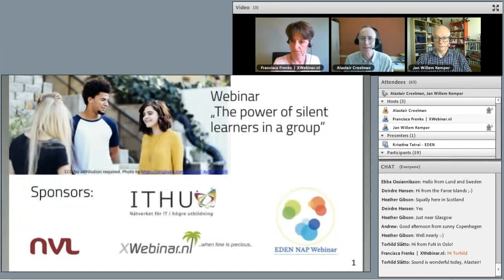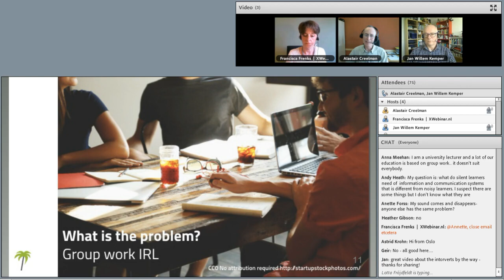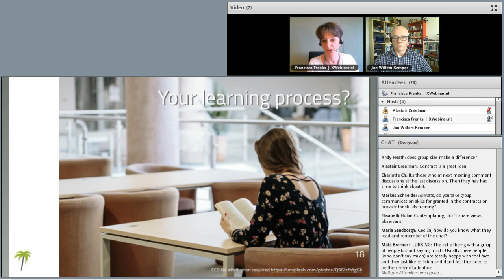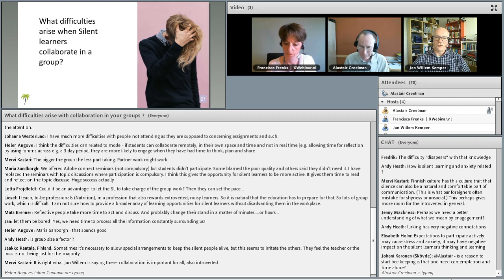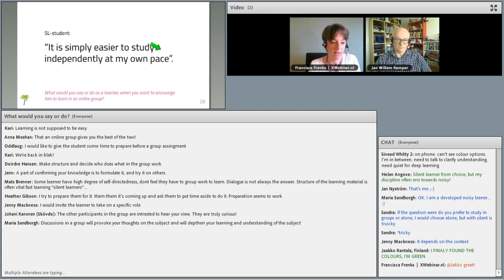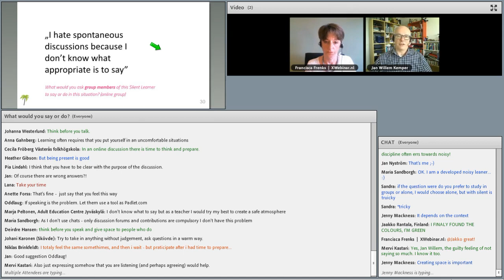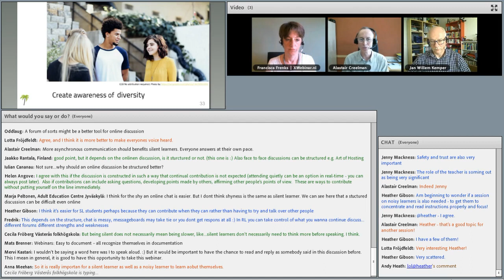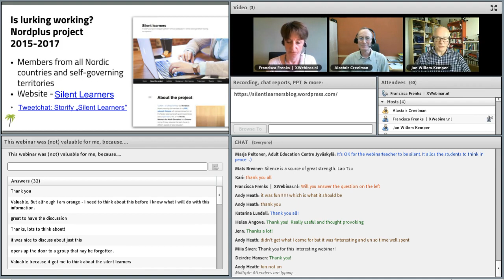NAP - 2017 - The power of silent learners in a group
Wednesday, 15 March 2017, 15:00 - 16:00 CET

There are silent learners, there are noisy learners, and some are in between. Some learners are very fast and enthusiastic but become very quickly disillusioned, whilst others start slowly, think more without expressing themselves aloud but when they do open their mouths, everyone listens.

We may sometimes believe that silent learners are not interested, difficult to communicate with or maybe even lazy. But maybe we have to delay our judgement. In some countries introverts are considered as “normal” whilst extroverts are the ones with a problem.

What happens when silent learners have to learn in groups? Can we help the group to understand the silent learner? Can we make the silent learner proud and more secure about her/his function in the collaboration process? Could we also encourage solitary learning in the group?

This webinar is organised by NVL Distans (Nordic Network for Adult Education), EDEN (European Distance and E-learning Network) and the Swedish Network for IT in Higher Education (ITHU).

You will meet
Francisca Frenks
Alastair Creelman
Jan Willem Kemper